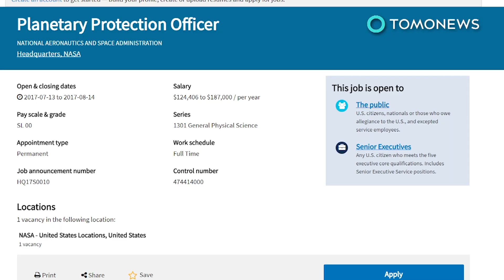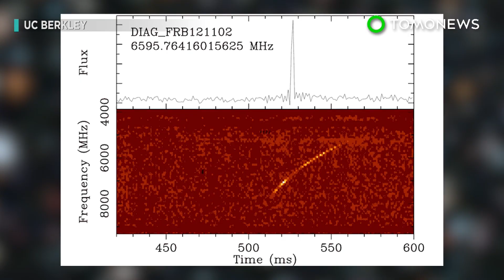Contacting aliens: METI group to message aliens, Hawking et al. thinks it's a bad idea - TomoNews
THE COSMOS — A group known as Messaging Extraterrestrial Intelligences, or METI, will in 2018 attempt to message alien life.

According to CNET, most concur the message should consist of physics and math as these are forms of knowledge aliens likely hold in common with humanity.

However, many scientists, including Stephen Hawking, worry that such a message could put Earth in danger.

Previous attempts to communicate with alien civilizations have included sending out the formula for alcohol, and Craigslist advertisements, reported CNET.